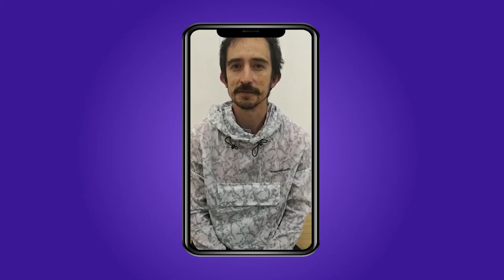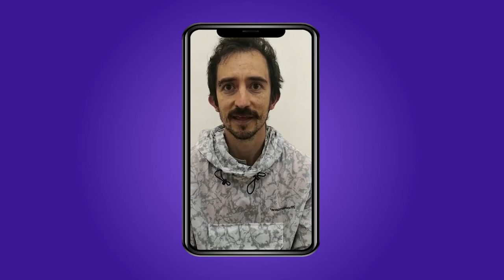REFERENTES, PROGRAMA 10 DE OCTUBRE 2021 PARTE 3